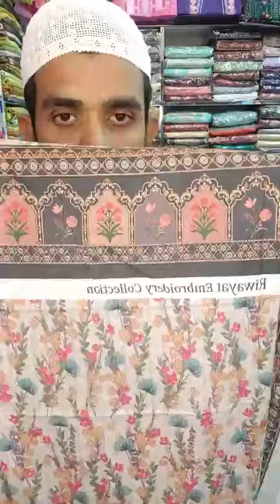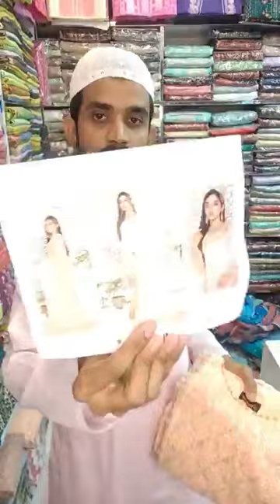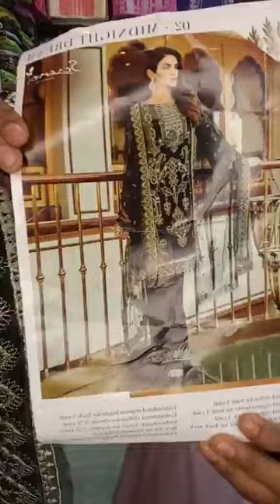17 October 2024